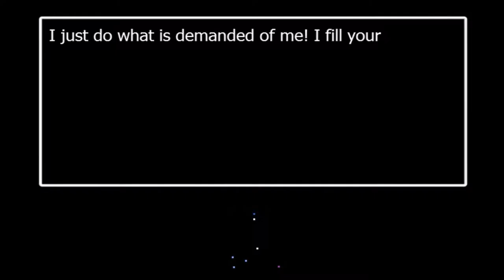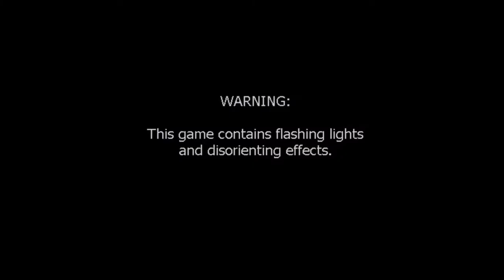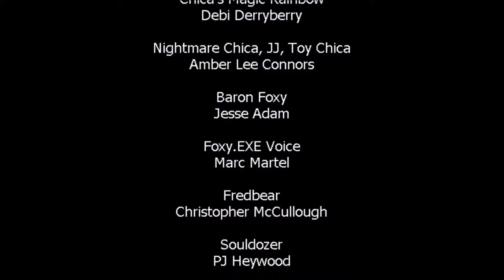FNAF World Part 22 - Update 2 Part 4 Hard Mode Ending And The Reveal Of "The Baby" (Finale)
Part 4 of my adventure through FNAF World Update 2. In this video we complete the Hard Mode ending for the base game and we use our new characters to defeat the ultimate boss of the game, The Magic Rainbow! but, there is a darker side to the story the man at the desk has created a animatronic that can't be stopped and she's coming for us!